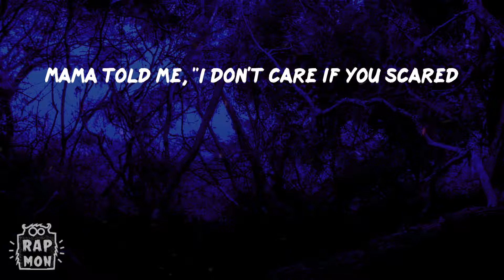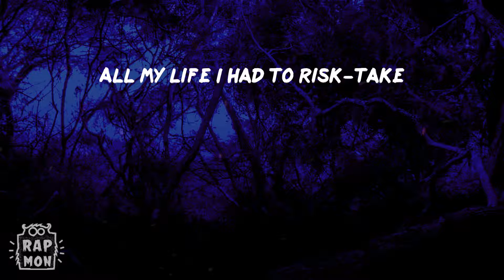Polo G - Bad Man (Smooth Criminal) (Lyrics)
Lyrics:
Lil Capalot, bitch, ha
Smooth criminal, Mike Jack
And I still like to tote a .45 like Mike back
Pull that TEC out just to make a statement
He gon' need a body bag or a night sack
He a bitch, he'll fold under pressure
I can tell from his posture, man, he ain't really like that
Mama told me, "I don't care if you scared
Go in for the kill, if they try, you better fight back"
We'll beat his ass if he tryna throw the folks up
What's all that shit you was sayin' like you was so tough?
They gon' have to carry your mans if he approach us
Creepin' in, that glizzy'll blam when we get close up
Rich-ass gangster, my gun match the color of my car
Any sudden movement and this bitch go, "Fah, fah"
Bet I have 'em huggin' Allah
I'm the G.O.A.T., I'm a thug, I'm a star
Youngins tryna clear a crowd with the heat
When you ridin', better keep a .40 cal' by the seat
He was bangin' wrong 'til they found him deceased
It's a whole lot of evil roamin' 'round in the streets, uh
So you better look both ways, make your soul shake
Demons standin' in the doorway
Tell me, Annie, are you okay? Screamin' out "No way"
Tell me, Annie, are you okay?
Still on that bullshit, MJ
Really one of the hottest, and I never dropped a mixtape
All my life I had to risk-take
But if they come and try me, .40 kickin' 'til my wrist break
Let anybody in this bitch play
I'ma have my C's leave his ass in the ground with the stiff face
Where I'm from, all the killers turn hood legend
And they known through them blocks like Dikembe
Totin' on something bigger than The Great Khali
Thirty shots'll knock 'em down like Muhammad Ali
Do the race, scratch off in a Trackhawk Jeep
Catch him lackin', then it's R.I.P., bitch